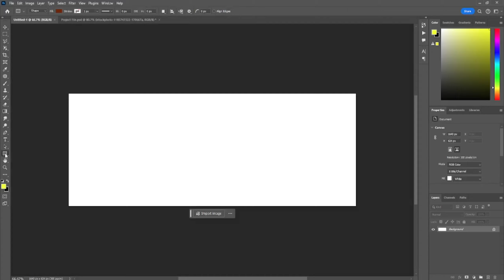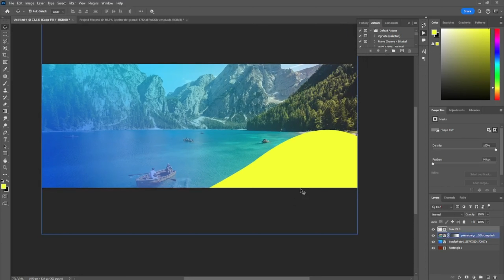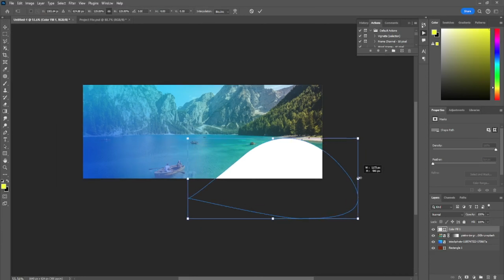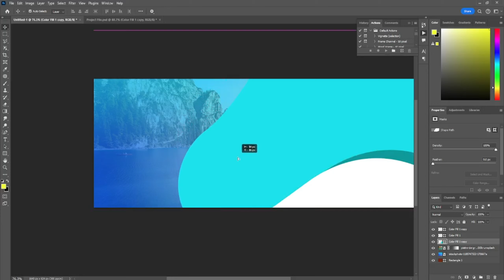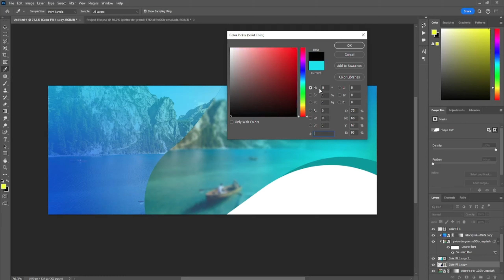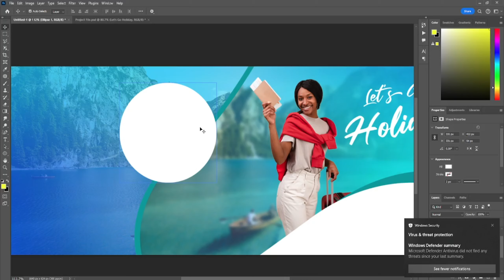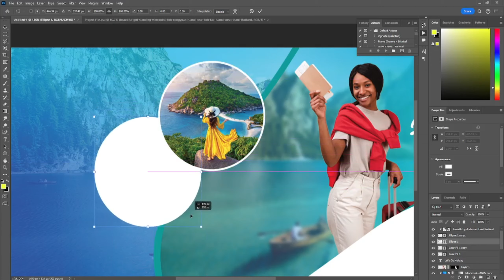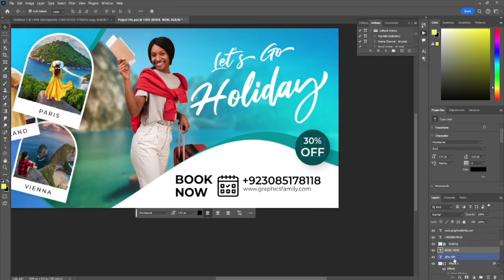Photoshop Tutorial - Professional Website Banner Design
Software  Use,  Adobe Photoshop CC 2024.